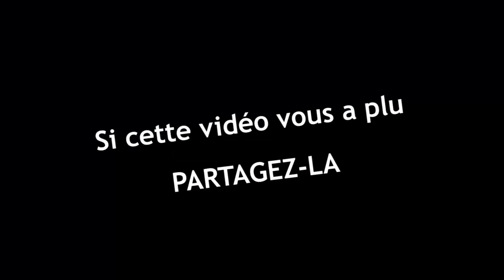3 clés pour faciliter vos relations - WUC 137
Est-ce que vous êtes là ? Est-ce que vous êtes authentique ? Est-ce que vous êtes vulnérable avec moi ?

Ce sont les 3 questions que je vais vous poser aujourd'hui. Vous rappelez vous un moment dans votre vie où vous avez été présent, authentique, vulnérable et qu'une personne ne se soit pas sentie touchée ?